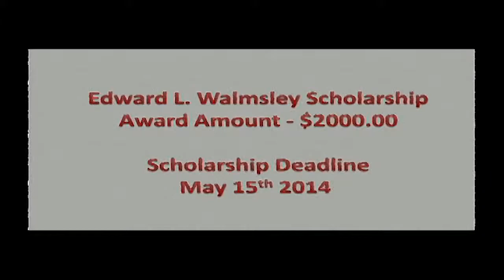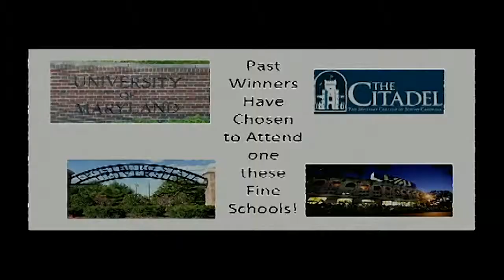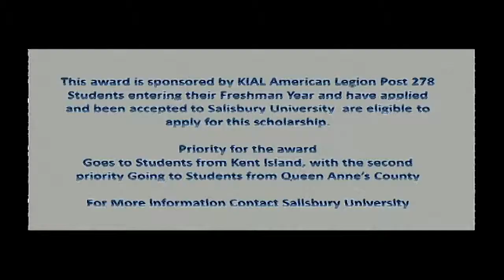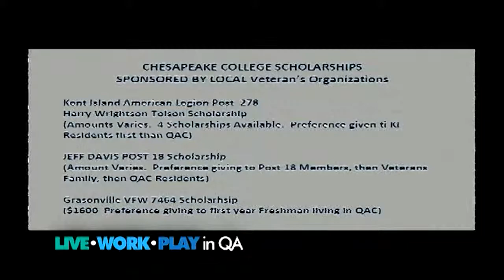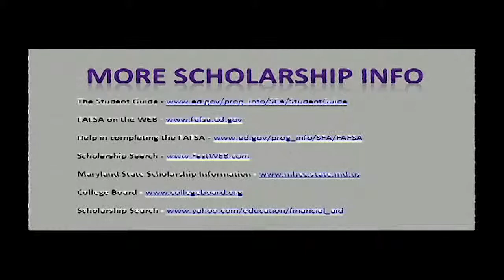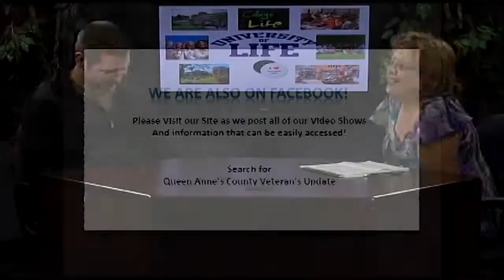VETERANS UPDATE Scholarships 2014